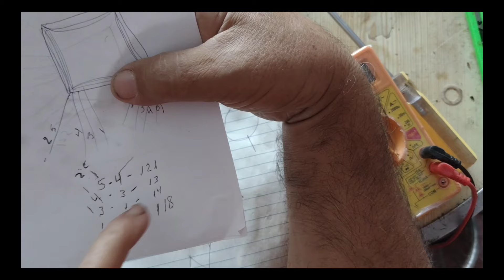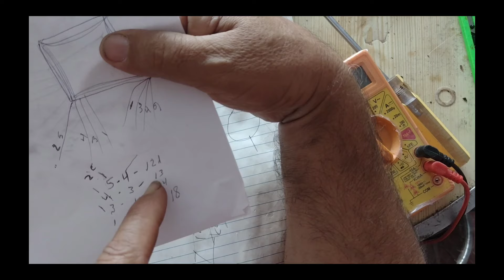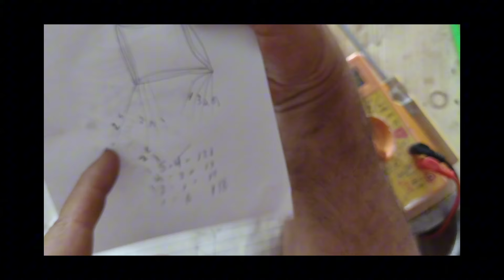cómo aprender a reparar bobinas